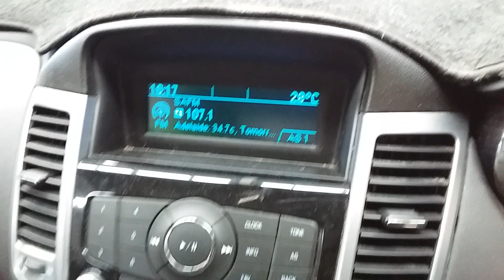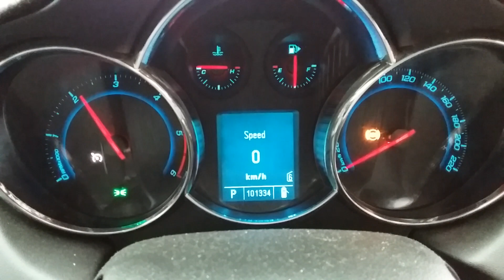Holden CRUZE 2.0ltr diesel 101334km W1379